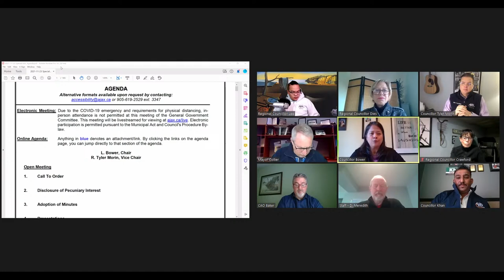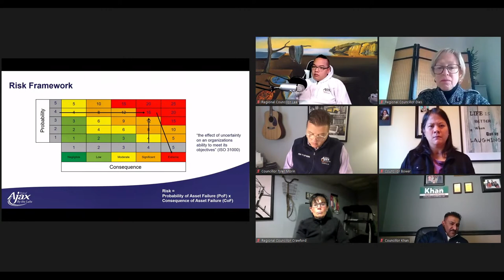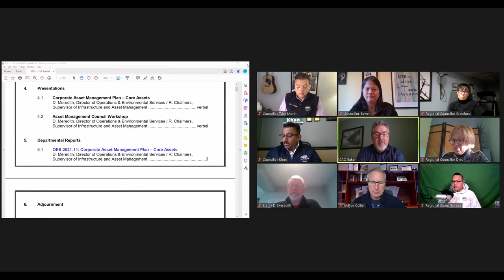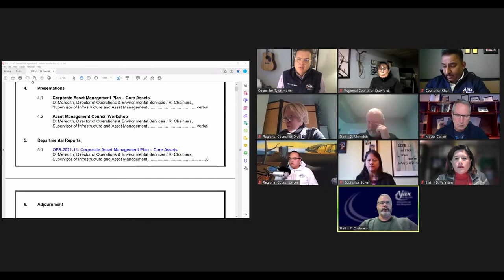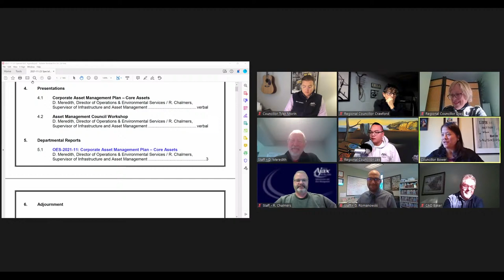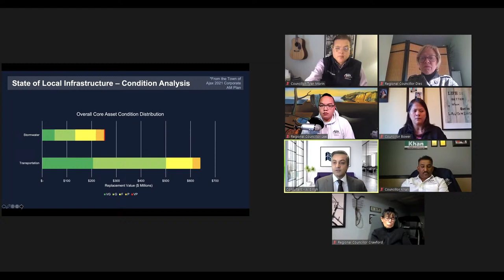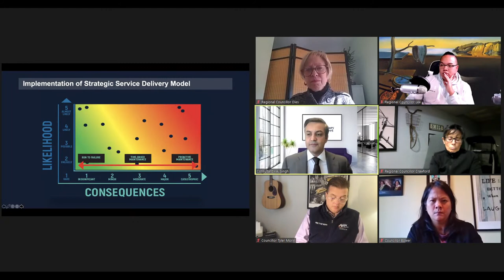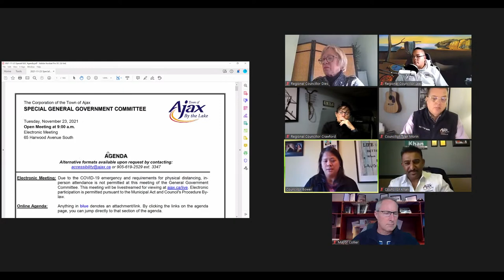Special General Government Committee Meeting - November 23, 2021